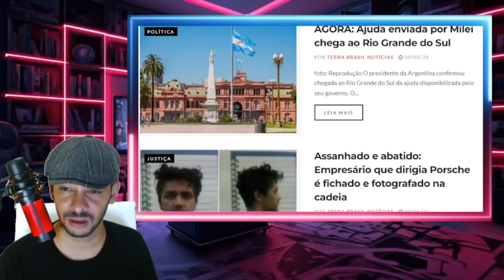RASGOU AGORA EM BRASILIA PEDIU EXONERAÇÃO DA POLITICA NÃO GUENTOU A PRESSÃO